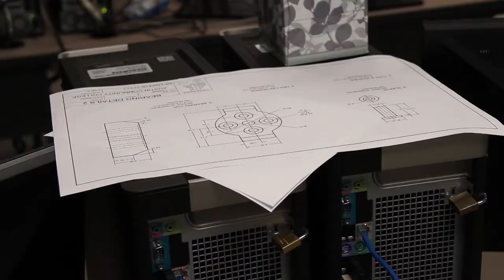Austin Community College Computer Aided Design - "We want to give back"